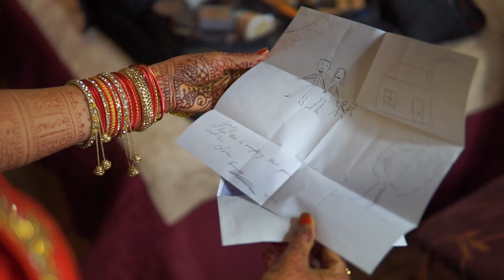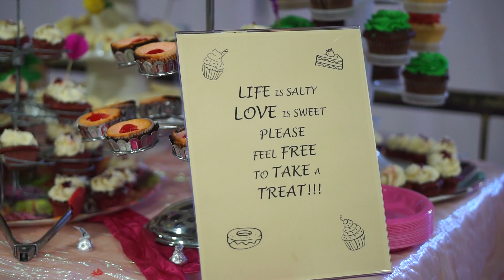Sasha & Max Wedding Trailer